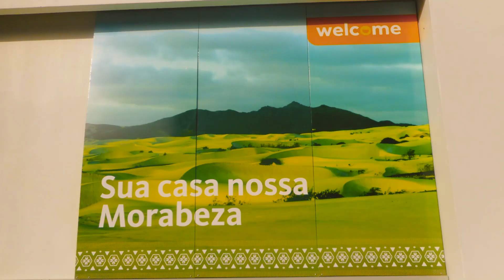CORDAS DO SOL .. MARIJUANA.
* cordas do sol .. marijuana.. cabo verde world .music..*